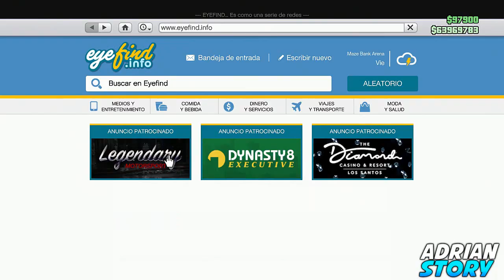GLITCH COMO DUPLICAR COCHES EN GTA 5 ONLINE DINERO ILIMITADO GTA 5 ONLINE TODAS LAS PLATAFORMAS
¡Buenas Chavales! Aquí Os Traigo Un Nuevo Truco De Como Duplicar Coches En Grand Theft Auto 5 Online Y De Otros Que vendran De Este ¡Fantastico Juego! GTA 5 Online Espero Que Os Guste El Truco Y Nada Asta El Proximo Truco Chavales! ¿TE HA GUSTADO? EL VIDEO? ► Mi Facebook ► Mi Canal